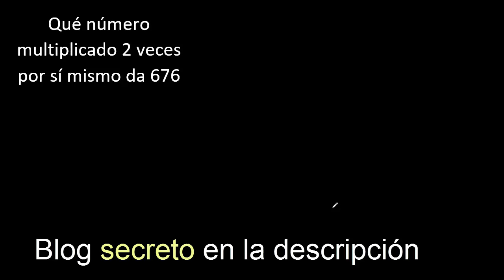Qué número multiplicado 2 veces por sí mismo da 676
que numero multiplicado por si mismo da
es igual a